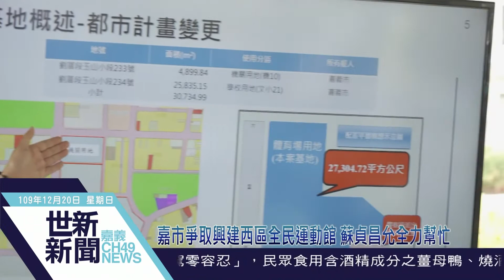世新新聞 嘉市爭取興建西區全民運動館 蘇貞昌允全力幫忙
109年12月20日 (日) 世新新聞

嘉市爭取興建西區全民運動館 蘇貞昌允全力幫忙

行政院院長蘇貞昌19日南下視察嘉義市西區全民運動館預定地，隨行人員包括教育部部長潘文忠及教育部體育署署長張少熙、國發會等單位，嘉義市長黃敏惠與市府團隊、王美惠立委、溫玉霞立委陪同。再聆聽完簡報之後，蘇貞昌院長承諾對於嘉義市政府所提計畫與金額全力支持。